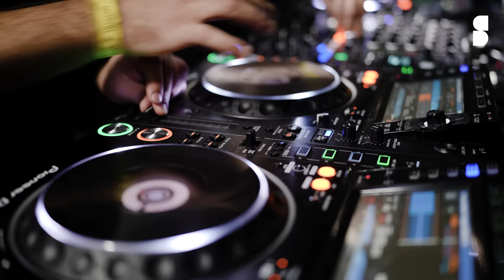Burr Oak DJ Set | Get in Step x Eatbrain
French bass music duo Burr Oak (a.k.a. The Clamps & Opsen) return to the channel with an absolutely crazy bass-intense DJ sets for Paris-based event promoter Get in Step.

🎥 Recording by STUDIO.
📍 Recorded at Trabendo - Paris, France.